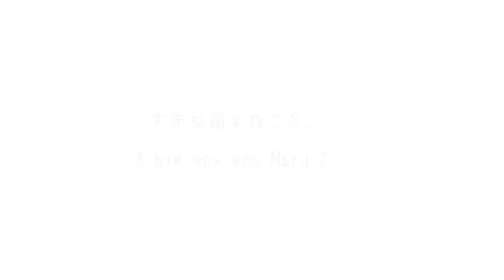大きな箱とねこ２。 A big box and Maru 2